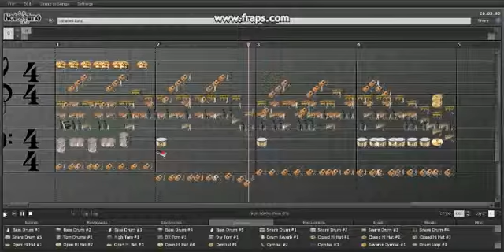Gerudo Valley (Notessimo)